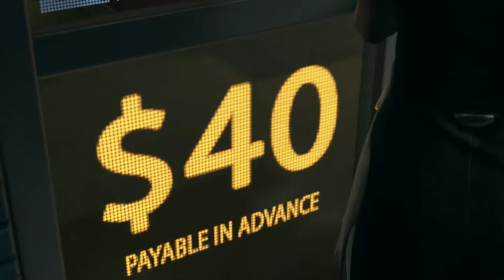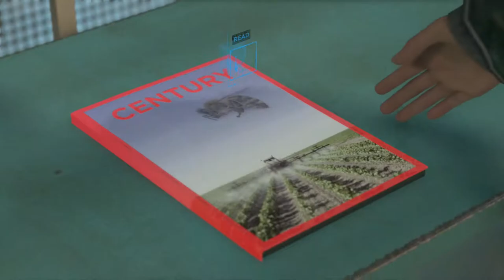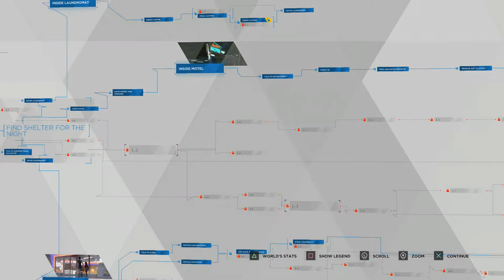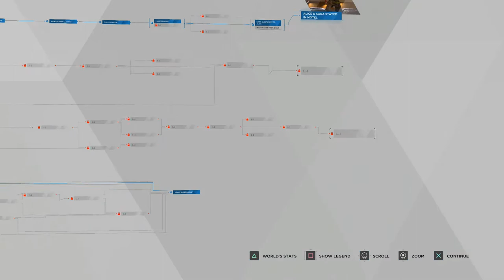Fugitives | DETROIT BECOME HUMAN Gameplay Walkthrough Part 5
Hello Humans And Welcome To Detroit Become Human. In This Awesome Part We Escape Todd And Now Live A Life On The Streets. But That Isn't Easy. Time To Make Some Questionable Choices All To Protect Alice

Stay Awesome!